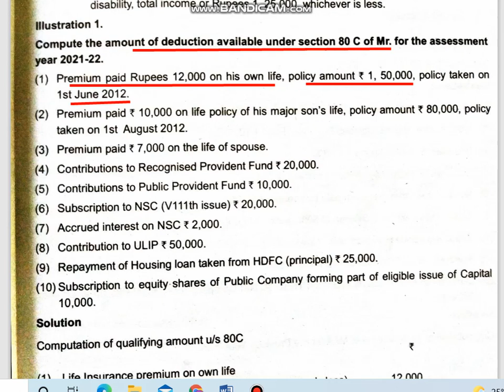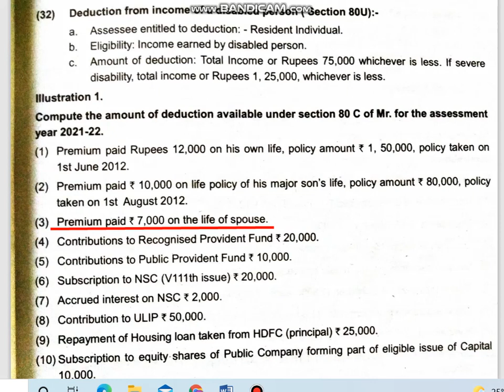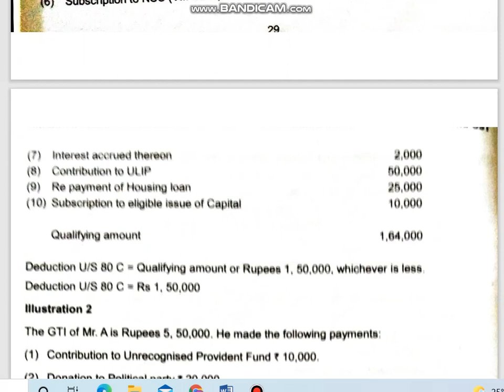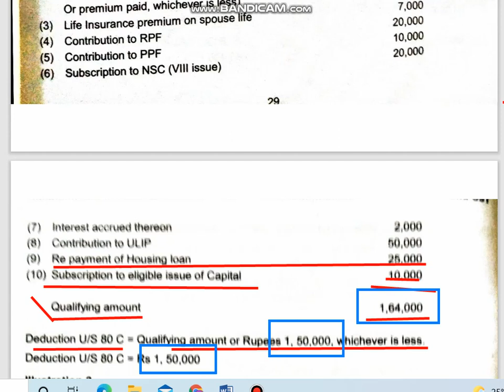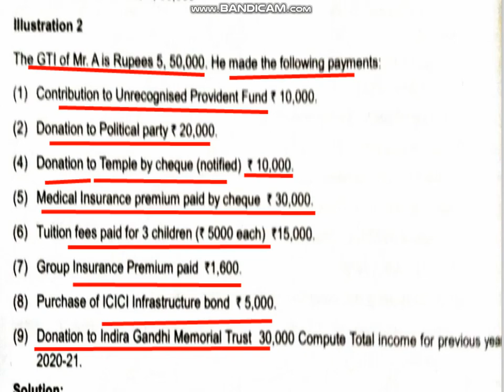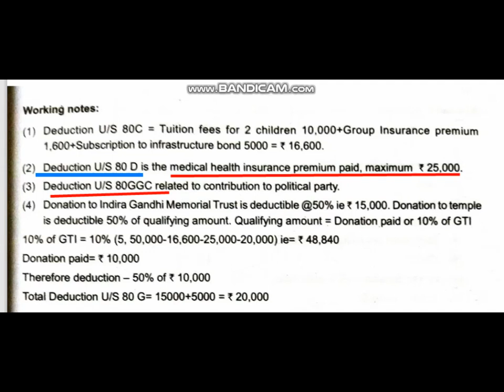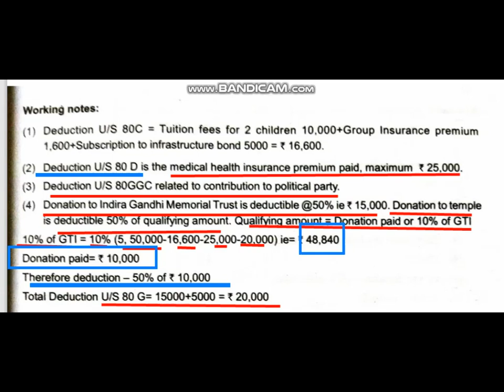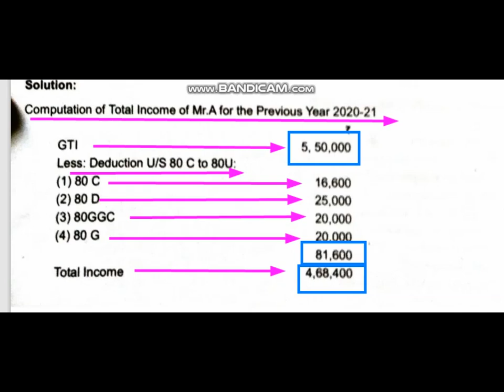Deduction Problems Part 1/Income Tax and GST/Problems/Part /Malayalam/BCOM BBA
SAJNA PARIS CLASSROOM#COMMERCE CLASS #
MALAYALAM
BCOM BBA CA CMA
CALICUT UNIVERSITY
 Deduction problems
Deductions from gross total income U/S 80C to 80U
Income Tax and Gst sixth semester Bcom and fifth sem BBA
Income tax